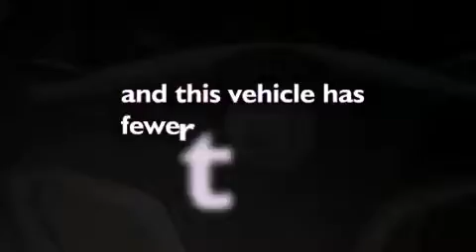2008 SATURN VUE MI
We are proud to present this 2008 SATURN VUE .

 Year : 2008
 Make : SATURN
 Model : VUE
 Engine : 3.6L V6
 Trans . : AUTO 6SPD

 Miles : 39,445

 Stock : 33757